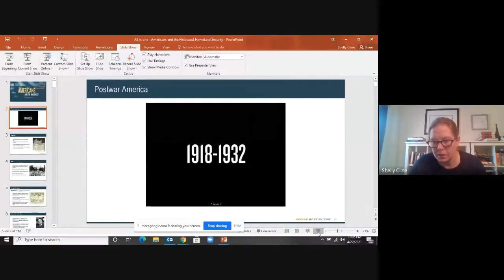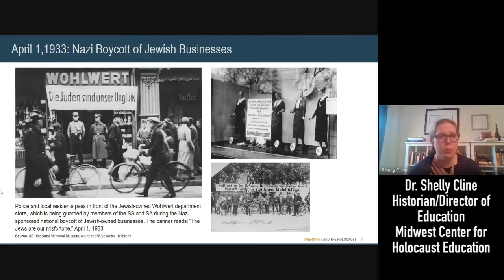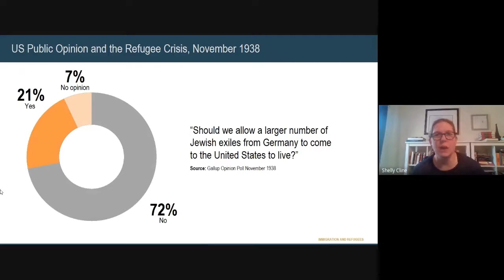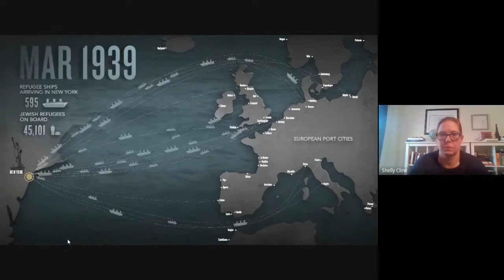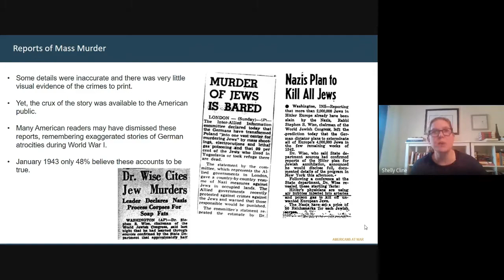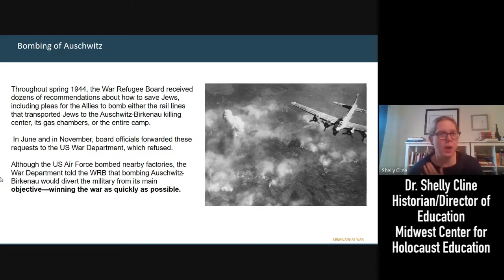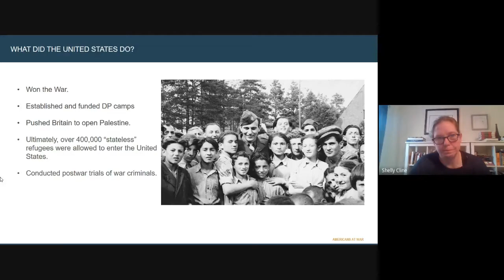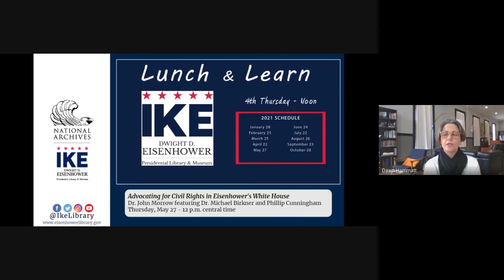April 2021 Lunch & Learn: Americans and the Holocaust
Dr. Shelly Cline with the Midwest Center for Holocaust Education returns as we continue focusing on holocaust education and remembrance this month. Holocaust history raises important questions about what Europeans could have done to stop the rise of Nazism in Germany and its assault on Europe’s Jews. Questions must also be asked about the responsibility of the international community, including the United States. What did the American people know about the treatment and fate of Europe’s Jews? What responses were possible? This talk will also discuss the priorities for Americans during the 1930s and 1940s and the U.S. role in the liberation of Europe.

Dr. Cline is the Historian and Director of Education at the Midwest Center for Holocaust Education in Overland Park, Kan. She received her Ph.D. from the University of Kansas. Her research focuses on the SS Aufseherinnen in the concentration camp system and the gendered perpetration of the Holocaust. Her research has been supported by grants from the University of Kansas (KU) and Universität Hamburg. Cline has been an instructor in the KU Humanities Program and Women, Gender, and Sexuality Studies Department. She also served on the faculties of the Kansas City Art Institute and University of Missouri Kansas City.

The 2021 Lunch & Learn series is made possible courtesy of the Eisenhower Foundation with generous support from the Jeffcoat Foundation.